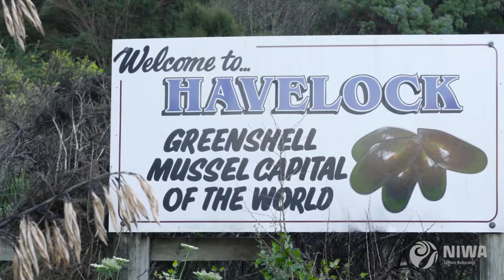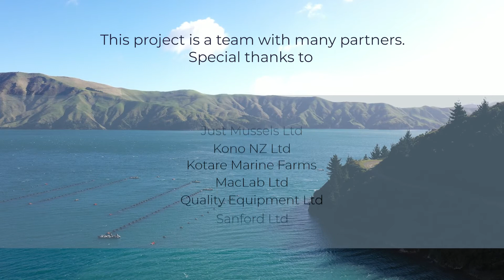Rewilding green-lipped mussels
New Zealand’s natural mussel beds are being restored with science and support from the Marlborough community, improving life on the seabed for the future.
PhD students Emilee Benjamin and Trevyn Toone are working with local mussel farmers on a special project in the heart of New Zealand’s Marlborough Sounds.
They are rewilding green-lipped mussels and restoring old shellfish beds.  The restoration project will encourage wild mussels to re-establish in their historic habitat.
The project is tracking well and there are already signs of success.

Climate science, ocean science, freshwater science – we do it all. Follow our channel for more!